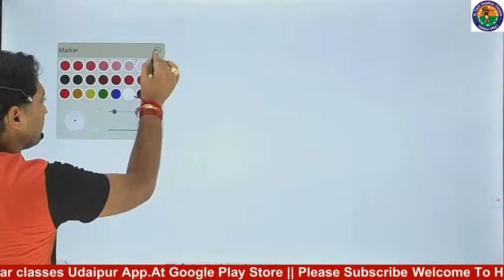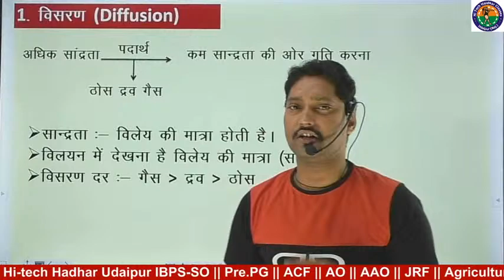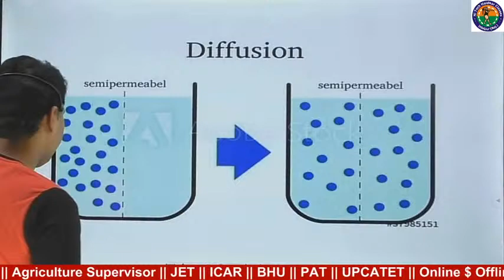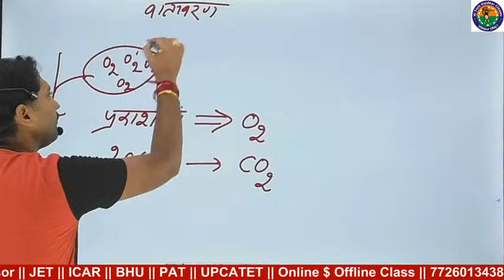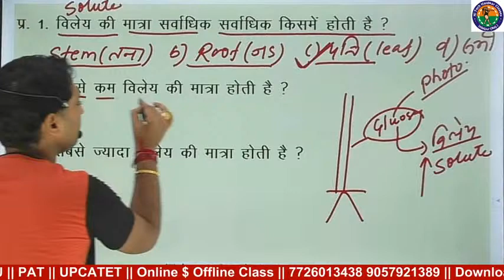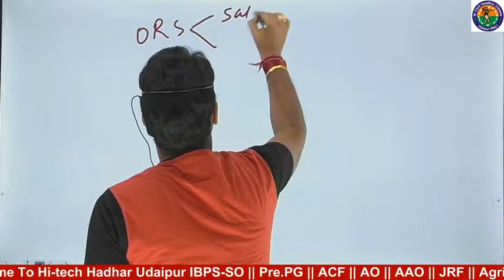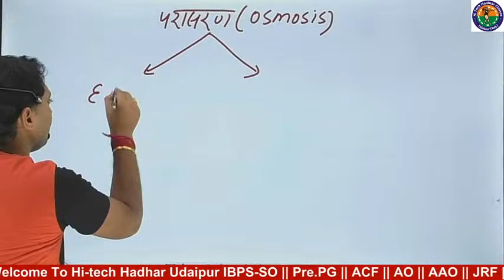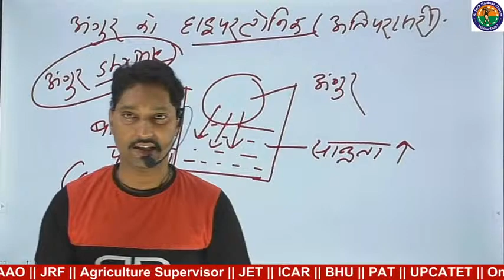Plant Physiology || पादप कार्यिकी || 1:00 PM By Hareram Sir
IBPS-SO || Pre.PG || ACF || Agriculture Supervisor || PAT || UPCATET ||JET || ICAR || BHU ||  अभी जुड़े Dr.Hareram Sirकी  लाइव क्लास से
लाइव क्लास की  PDF Download के लिए Join